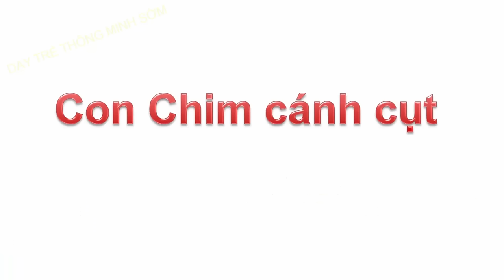Dạy bé học nói con vật tiếng việt | em tập nói sớm qua tiếng kêu động vật | dạy trẻ thông minh sớm